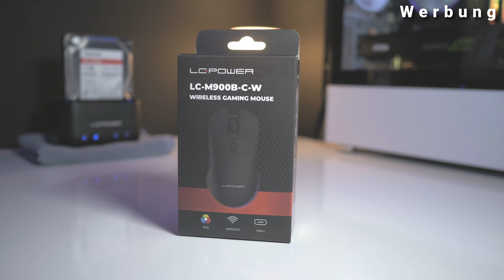LC-Power LC-M900B Gamingmaus | Wireless und RGB zum krassen PREIS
Hallo Freunde,

heute darf ich euch mal wieder ein Produkte von LC-Power vorstellen und zwar geht es um die LC-M900B Gamingmaus. Sie bietet neben einem optischen Sensor und Wireless auch noch RGB und 20 Stunden Akkulaufzeit.

Euer Buddy

Partner

SocialMedia

Musik

Equipment

Kamera: Panasonic Lumix GH5
Mikrofon: Lavalier/Ansteckmikrofon mit Recordingapp
Stuhl: Nitro Concepts S300 oder Noblechairs Epic Black/Red

Support